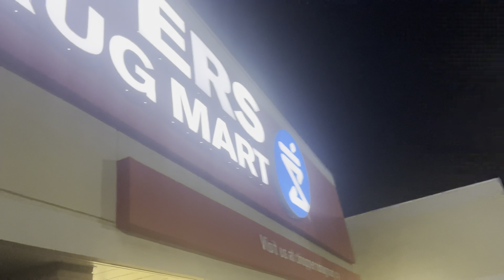Edmonton vlogs ! International student in canada ! NAIT ! CIOT ! CAMBLE !Canada vlogs🇨🇦